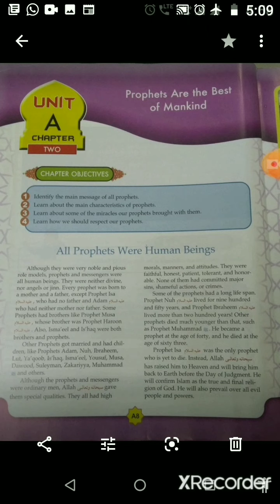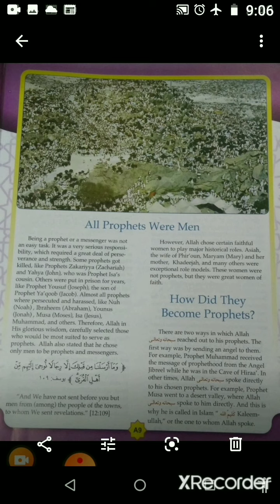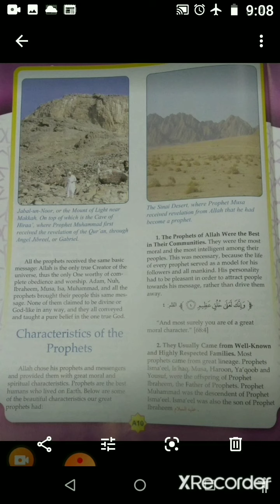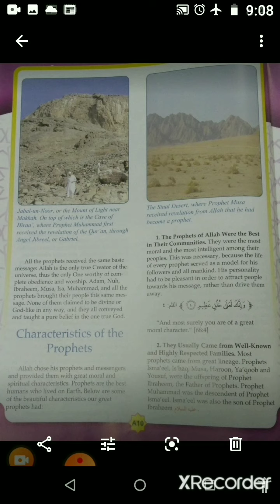Grade 7; ISL; Date: 16/7/20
Unit A; Chapter - 2: Prophets are the best of mankind.